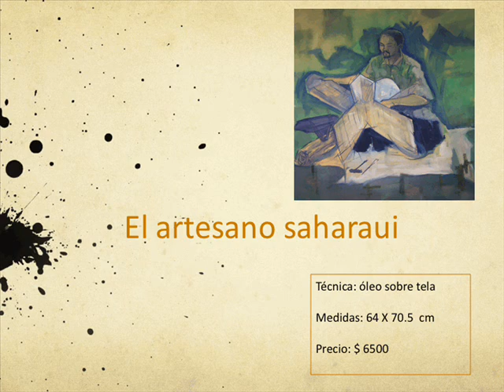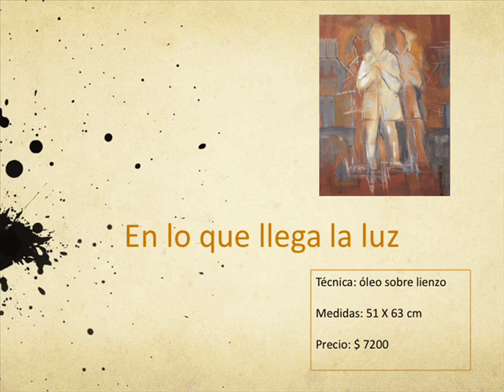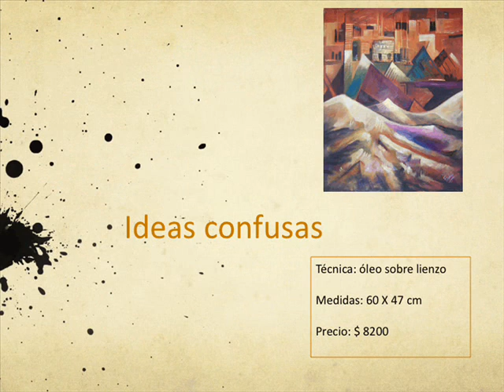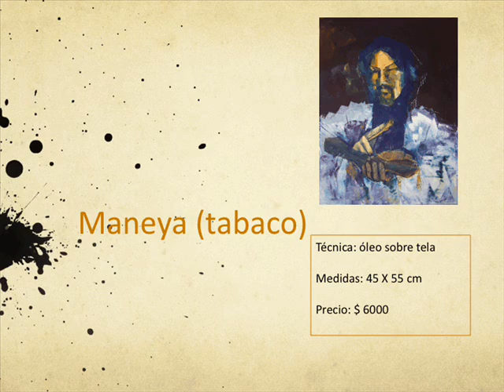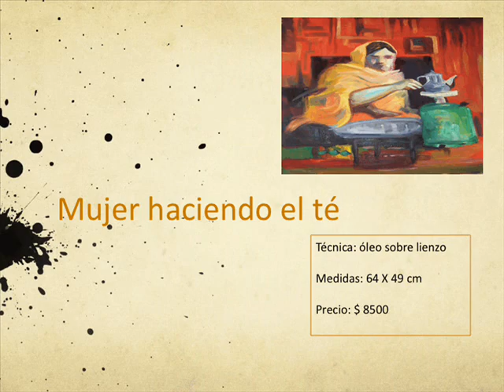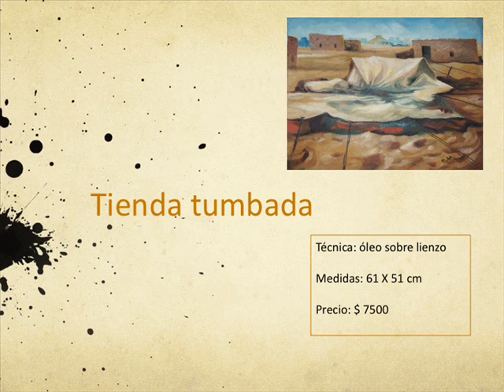Catalogo de la obra artística de Fadel Jalifa Alí_Julio2010.wmv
Video que muestra la obra artística del pintor saharaui, Fadel Jalifa. Misma que está en la Ciudad de México esperando que sea adquirida por los amantes del arte y la solidaridad con el pueblo saharaui, ya que los recursos obtenidos de su venta serán utilizados en benefico de la población saharaui refugiada en los campamentos ubicados cerca de Tindouf, Argelia.